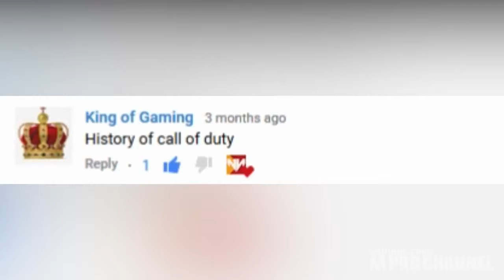Evolution Of Call of Duty Games 2001 - 2018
History Of Call of Duty Games 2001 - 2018

Platform : PlayStation 3, Mobile phone, Xbox 360, Microsoft Windows, Macintosh operating systems, N-Gage

■ Call of Duty: United Offensive
Year : 2004
Platform : Microsoft Windows, Macintosh operating systems

Year : 2005
Platform : Microsoft Windows, Xbox 360, Smartphone, Macintosh operating systems, Mobile game, Pocket PC, Windows Mobile

Year : 2006
Platform : PlayStation 3, Xbox, Xbox 360, Wii, PlayStation 2

■ Call of Duty 4: Modern Warfare
Year : 2007
Platform : PlayStation 4, PlayStation 3, Xbox One, Xbox 360, Microsoft Windows, Wii, Macintosh operating systems, Nintendo DS

Year : 2008
Platform : PlayStation 3, Xbox 360, Microsoft Windows, Wii, PlayStation 2, Nintendo DS, Windows Mobile

■ Call of Duty: Modern Warfare 2
Year : 2009
Platform : PlayStation 3, Xbox 360, Microsoft Windows

■ Call of Duty: Black Ops
Year : 2010
Platform : PlayStation 3, Xbox 360, Wii, Microsoft Windows, macOS, Nintendo DS

Year : 2011
Platform : PlayStation 3, Xbox 360, Xbox One, Microsoft Windows, Wii, Nintendo DS

■ Call of Duty: Black Ops II
Year : 2012
Platform : PlayStation 3, Xbox 360, Wii U, Microsoft Windows

■ Call of Duty: Ghosts
Year : 2013
Platform : PlayStation 4, Xbox One, PlayStation 3, Xbox 360, Microsoft Windows, Wii U

Year : 2014
Platform :  PlayStation 4, Xbox One, PlayStation 3, Xbox 360, Microsoft Windows

■ Call of Duty: Infinite Warfare
Year : 2016
Platform : PlayStation 4, Xbox One, Microsoft Windows

■ Call of Duty: Modern Warfare Remastered
Year : 2016

■ Call of Duty: WWII
Year : 2017

■ Call of Duty: Black Ops 4
Initial release date: October , 2018
Platforms: PlayStation 4, Xbox One, and PC